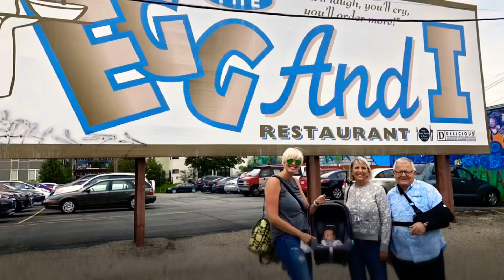Month One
Month one of Niall Thomas Duong
8/10/18 thru 9/10/18